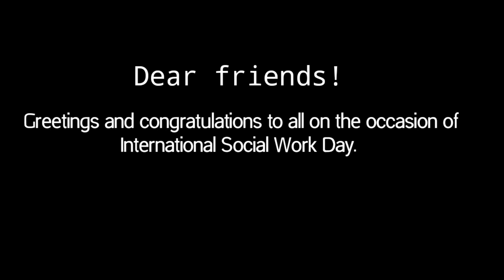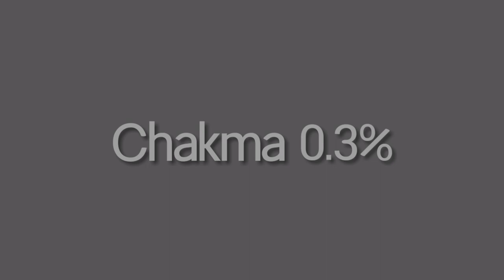Ethnic Groups in Bangladesh - Md. Saidur Rahman - International Seminar - World Social Work Day 2021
Ethnic Groups in Bangladesh
by
Md. Saidur Rahman
PG Student
Social Work
Osmania University
Hyderabad
Telangana
India

International Seminar on Social Service, Social Work, Social Sciences
- A Road a Head - Awareness, Education & Opportunities

Each and every Small step, efforts will lead us to success. Let us make our efforts, our success, together, for each other.

(As part of Social Work Month & Social Work Day - 16th March 2021 - Celebrations, Awareness  & Campaign)

Promoting Social Work : History, Philosophy, Education, Research, Employment, Profession, Practice.

Commemorating
World Social Work Month 2021
World Social Work Day 2021
(on 16th March 2021, Tuesday )

World Social Work Day 2021 Theme :
Ubuntu: I am Because We are.

Strengthening Social Solidarity and Global Connectedness.

Ubuntu: ‘I am because we are’ is a concept and philosophy that resonates with the social work perspective of the interconnectedness of all peoples and their environments. It speaks to the need for global solidarity and also highlights indigenous knowledge and wisdom.

Sri Holistic Health Foundation India (SHHFI)
& Professional Social Workers, Professional Social Work Associations, Social Work Schools & Departments, Social Work Fraternity & Stakeholders, NGOs & Others.

14th March 2021, Sunday - 17th March 2021, Wednesday

We invite and welcome all UG/PG Students/ Research Scholars/ Faculties/ Academicians/ Departments/ Professionals/ Practitioners/ NGOs/ Corporates/ CSRs/ Funding Agencies/ Professional Associations/ Boards /Councils/ PSUs/ Stakeholders for participation & presentations on the Title & Themes and relevant Topics.

For Free Registration Forms for Participation and Presentations, Schedule, Feedback Forms and Latest Updates